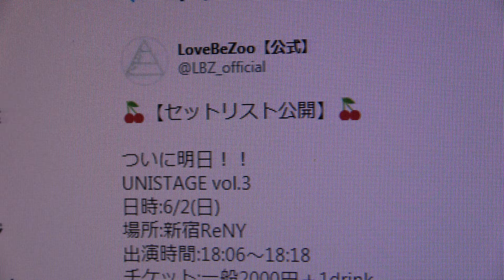UNISTAGE vol.3・2部🌙✨2019年6月2日（日）日本獣医生命科学大学LoveBeZoo( らぶびず )③ 抱きしめてアンセム④『What is LOVE?』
掲載許可済　2019年6月2日（日）新宿＠ＲeNY 17:35 開場/18:00 開演
LoveBeZoo【公式】 @LBZ_official　Twitterより
日本獣医生命科学大学アイドルコピーダンスサークルLoveBeZoo( らぶびず )です　2020年3月をもって活動を終了してます。

UNISTAGE vol.3
2部トップバッターいががでしたでしょうか
本日MCで発表させて頂きました、
UNIDOL2019Summer関東予選のセットリストを公開いたします！

【セットリスト公開】Twitterより
ついに明日！！
UNISTAGE vol.3
日時:6/2(日)
場所:新宿ReNY
出演時間:18:06〜18:18
チケット:一般2000円＋1drink
メンバー:
しおりんさん,もこさん,ひーたそさん
なつかさん,あすかさん,みーぱんさん

セットリストを公開いたします！
応援よろしくお願いします

①『今夜だけ浮かれたかった』／つばきファクトリー
②『泡沫サタデーナイト！』／モーニング娘。'16
③  抱きしめてアンセム／チームしゃちほこ
④『What is LOVE?』／モーニング娘。'14

UNISTAGE vol.3・2部🌙✨2019年6月2日（日）日本獣医生命科学大学LoveBeZoo( らぶびず )①『今夜だけ浮かれたかった』②『泡沫サタデーナイト！』ＭＣ関東予選セットリスト公開